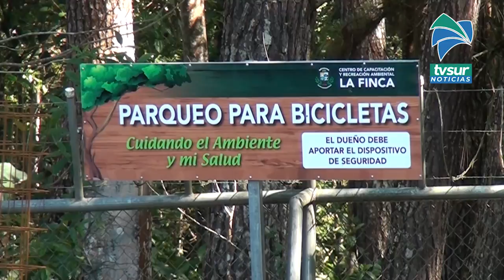Harán observación de aves en la Finca Municipal